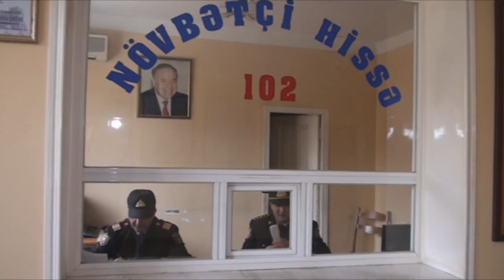Astarada ər və arvad bir-birini bıçaqlayıblar